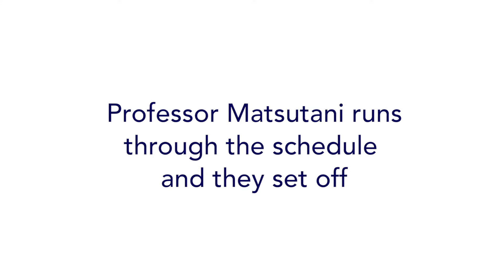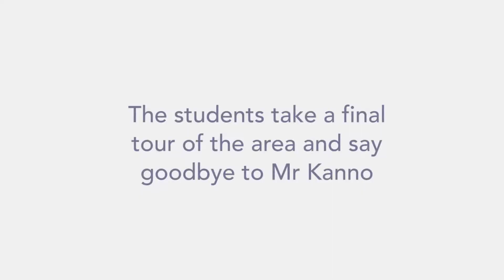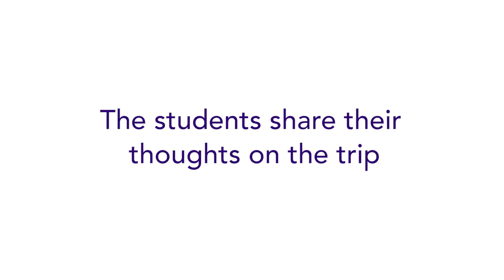Tohoku University & Harvard University Study Tour of Fukushima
For two days in August 2014, students from Tohoku and Harvard universities united on a study tour of Fukushima prefecture. They went to learn about decontamination efforts, the impact on local farming, and recovery in the wake of the 2011 Tohoku earthquake and nuclear disaster.

Although the tour was aimed at promoting international fellowship between students, the reach was far wider as students had the chance to connect with local communities in Fukushima, and hear from the villagers first hand.